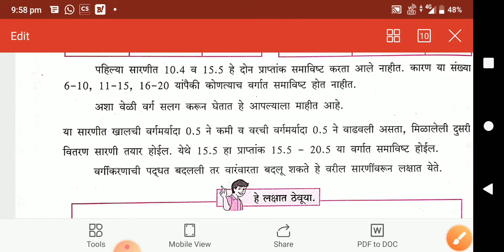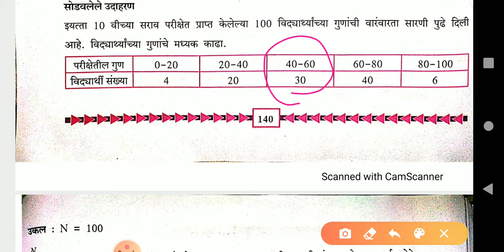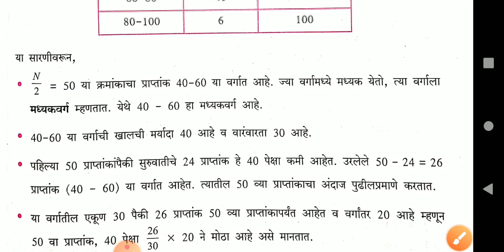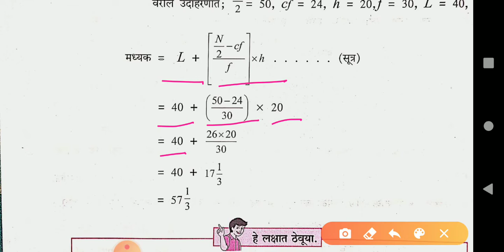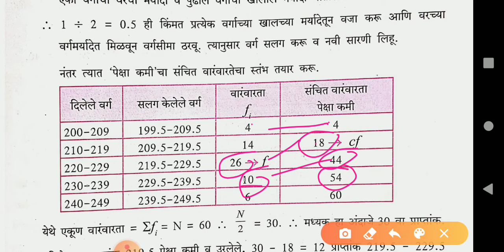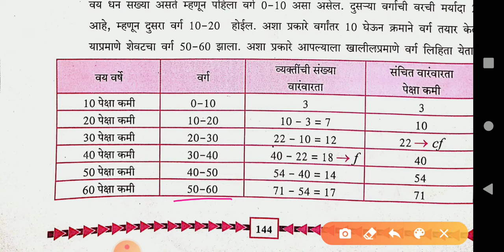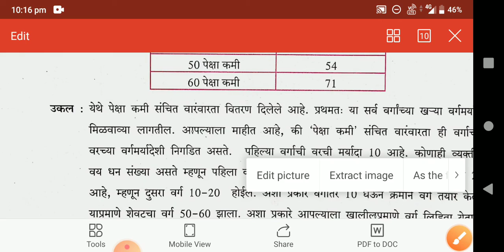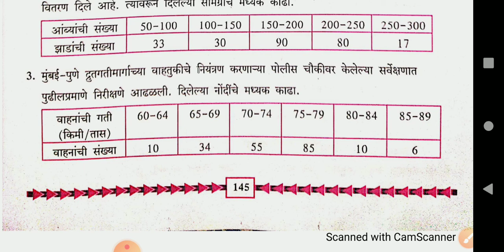सांख्यिकी भाग 3